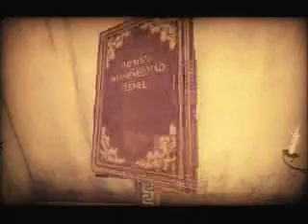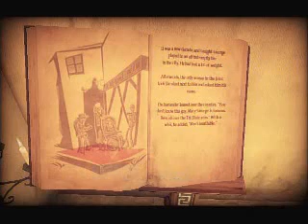Let's Play Shadows of the DAMNED Ch 2-3 "But Frank was not full"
Who makes graves for demons???